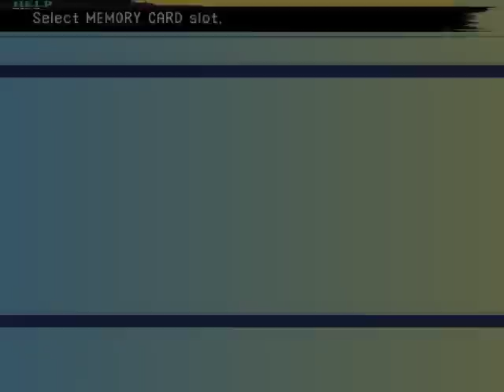Zagrajmy w Final Fantasy X! - #127 (OSTATNI!) - Penance.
I tym razem gwarantuję wam, że nic więcej już nie mam do nagrania.

Penance... Teoretycznie najpotężniejszy ze wszystkich przeciwników, pojawia się po pokonaniu wszystkich Dark Aeonów.

Czysto teoretycznie, nie jest on odporny na żadne żywioły, aczkolwiek jego obrona magiczna jest na tyle wysoka, że nawet czary -ga będą zadawać sporo mniej, niż fizyczne. Do tego...
Dochodzi jego zatrważające dwanaście milionów(!!!) punktów życia.
Mało? Dodajcie ręce, które mają po 500 tysięcy i się odradzają w trakcie walki.

Arsenał ataków samego Penance jest, o dziwo, bardzo skromny.
- Obliteration - Atak fizyczny w całą drużynę - przy defense+20% i protect zadaje około 6000 obrażeń, co jest naprawdę znośne.
... To jest jedyny atak, którego jest w stanie użyć przez pierwsze trzy miliony HP.
Gdy je straci, przechodzi do drugiej fazy, odznaczającej się zrzuceniem 'odwłoka'. Tak nawiasem mówiąc, dostaje wtedy tymczasowe Haste, które da się zdispelować.
Obliteration zaś... zamienione jest na
- Immolation - Atak fizyczny w jedną osobę - przy defense+20% i protect zadaje wciąż ponad 10000, co nie pozwala nam normalnie przeżyć. W dodatku niszczy całą manę i narzuca Full Break, o ile cel przeżyje.
A jak ma przeżyć? Cheer x5 albo UltraNullAll - na to samo wyjdzie.Z nim, Immolation zada 'jedyne' 9000 obrażeń, co już da się przeżyć.
Aby nie utrudniać sobie życia, radzę użyć Three Stars, aby móc używać Quick Hitów nawet pomimo braku many.

Brzmi łatwo, prawda? Jak zwykle, problem tkwi gdzieś indziej.
Mianowicie, główną robotę odwalają jego ręce.
Lewa:
- Atak fizyczny, narzucający Dispel przy okazji.
- Slowga (zignorować, bo mamy auto-haste)
- Tera-Graviton (tak jakby komuś Mega Graviton nie wystarczał - zadaje 75% maksymalnego HP i narzuca te same statusy)
Prawa:
- Atak fizyczny, który jest w stanie skruszyć naszą postać (coś jak Dark Anima)
- Calamity - Poison, Silence, Darkness, Curse, Full Break w pigułce.
- Mighty Guard - Protect, Shell i Regen w pigułce. ... Z czego ten regen potrafi leczyć bossa za około 100 tysięcy na turę.

... Mało? Jeżeli obie ręce są na placu boju, Penance jest w stanie użyć Judgement Day, który jest instant-killem w całą naszą drużynę (99999 obrażeń HP i 999 many). Niby nie brzmi tragicznie, bo nie ignoruje Auto-Life... A wtedy przypominamy sobie, że ma dwie ręce, które dostają turę po głównym ciele. Jedna z nich ma atak zabierający 75% maksymalnego HP całej drużynie.

Wniosek?
Niszczymy ręce tak szybko, jak to fizycznie możliwe. Prawie.
Każda ręka ma dokładnie 500000 HP, czyli potrzebujemy 6 uderzeń, aby ją zniszczyć. Metodą najefektywniejszą jest zaatakowanie ręki 5 razy, to samo z drugą, a dobicie zostawić na swoje tury tuż przed turami wspomnianych rąk. Zajmie im dłużej regeneracja.
Penance bez swoich rąk jest stosunkowo niegroźny, bo jego ataki nie są nas w stanie bezpośrednio zabić przy odpowiednim przygotowaniu (auto-protect, defense+20%, 5 cheerów). W dodatku tury są tak ułożone, że ręce można zniszczyć, zanim dostaną jakąkolwiek turę przy używaniu Quick Hitów...

Tak oto ta walka sprowadza się do kilkudziesięciominutowego maratonu pod tytułem "niszcz ręce-atakuj Penance-zniszcz rękę gdy się odrodzi, w międzyczasie atakując Penance". Podejrzewam, że przy odpowiednim ustawieniu postaci można by nieco to przyspieszyć Overdrive'ami Wakki i Tidusa, ale u mnie zadają po 100-110 tysięcy na cały Overdrive. Wolę Quick Hity, które zużywają dużo mniej tur.